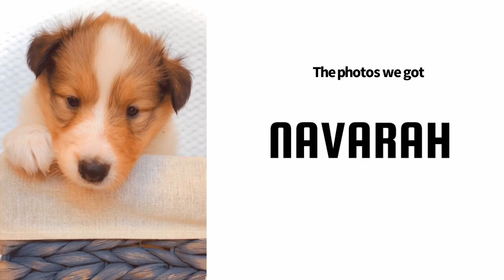Photo shoot with 4 week old collie puppies 🥰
How to take photos of wriggling puppies

Collie puppies
Rough collie